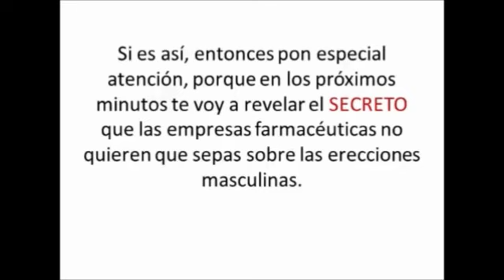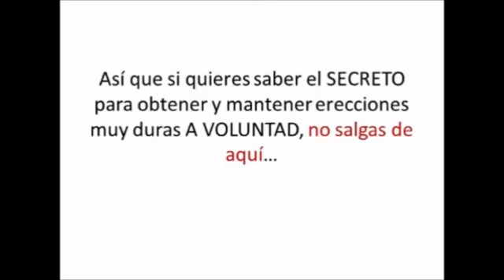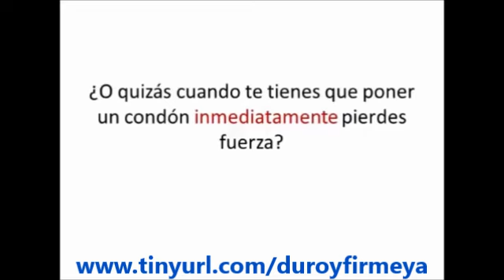Como Mantener Una Ereccion | SORPRENDENTE Como Mantener Una Ereccion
Como Mantener Una Ereccion: Duro y Firme es una guía llena de métodos holísticos que han demostrado ser seguro y bueno para el tratamiento de la disfunción eréctil. Puede adoptar estos métodos naturales para deshacerse de su disfunción eréctil permanente sin drogas en sólo 2 semanas.

Jack Grave explica que descubrió este método único para el tratamiento de la disfunción eréctil porque quería encontrar una solución natural para poner fin a su propia batalla contra la disfunción eréctil.

El funcionario reveló algunos secretos antiguos que pueden ayudar a los hombres de todo el mundo para mantener la erección de hard rock sin efectos secundarios dentro del curso.

¿Cuáles son los mejores momentos de Duro y Firme?

- Duro y Firme ante todo, está dirigido a los hombres de todo el mundo que luchan constantemente la disfunción eréctil.

- El programa de Jack Grave pretende ayudar a estos hombres ponen fin a las píldoras, inyecciones, medicamentos y procedimientos peligrosos sólo para mantener una erección.

- Duro y Programa de Firme por Jack Grave es una guía fácil de seguir. Ofrece información valiosa acerca de la disfunción eréctil y la forma de eliminar de forma natural.

- Ofreciendo una mejor alternativa para la disfunción eréctil, mejor que cualquier otra solución por ahí, y sistema de Duro Firme es único y uno de un tipo de solución que asegura alivio de la condición en tan sólo unas semanas. Como Mantener Una Ereccion

Usted puede comenzar a conseguir que el montaje de acero como un hombre con bastante facilidad y satisfacer a su pareja en la cama. Además, junto con los consejos y trucos que se llega en el interior del libro y Duro Firme, satisfacer a su pareja y mucho más todos deben venir muy fácilmente para usted.

Entonces ¿por qué perder más tiempo, conjunta de la comunidad testimonio de los hombres que han probado con éxito Duro Sistema y Firme y empezar. Como Mantener Una Ereccion

Duro y Firme Programa Descargar Ahora!! y Mejora Tu Vida Sexual!!, Sólo Haz Click En El Enlace De Abajo!!